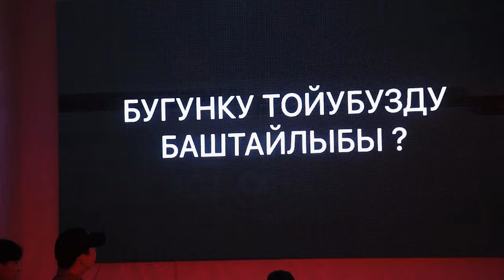12.09.2023 Wedding day Азамат & Алина 1 часть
NEXT ART MEDIA
Профессиональная видео фото и Аэросъемка
Рекламные ролики
Свадьбы
юбилей
Клипы
Лаф Стори
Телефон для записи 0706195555